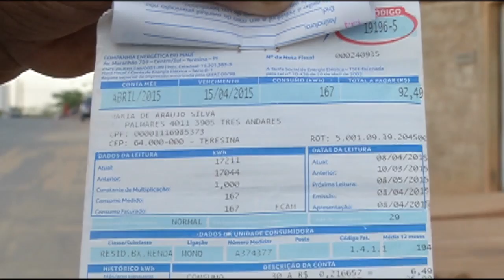População reclama de problema na energia do bairro Três Andares